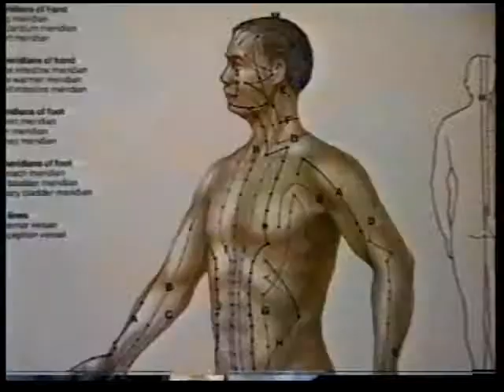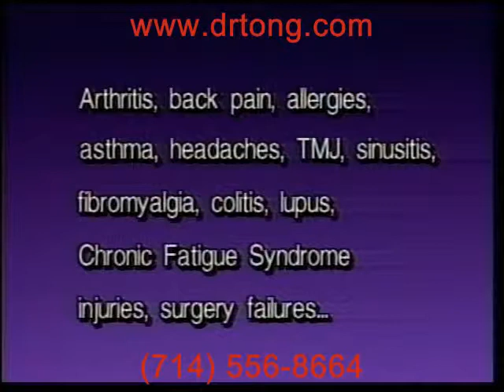Dr Tong - Chronic Disorders Are Curable Part 1 (1980's and 1990's)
Part 1 of Dr Tong's Chronic Disorders are Curable Series (1980's and 1990's)   Cases include Lupus, Fibrositis Arthritis, Rheumatoid Arthritis, Depression, Migraines, Allergies, Asthma, Chronic Fatigue Syndrome, Cholesterol, Hypertension
Talk of Town Interview Case - Spinal Injury